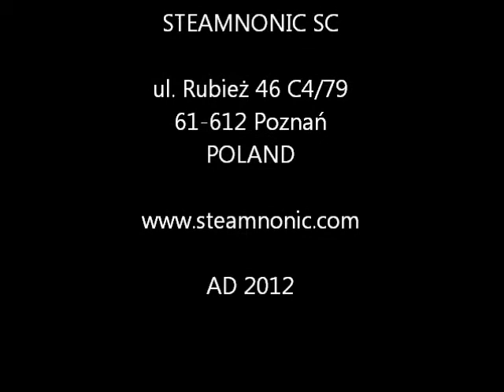STEAMNONIC SC 2.wmv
Zapraszamy na kolejny film prezentujący możliwości innowacyjnych urządzeń firmy STEAMNONIC.

Muzyka: Yiruma - River Flows in You